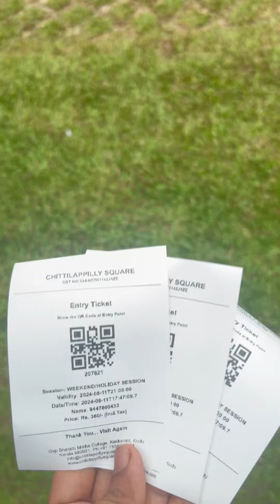Chittilappilly square// views# ബേസിൽ ജോസഫിനെയും ഫാമിലിയേയും കണ്ടു😍😍❤️